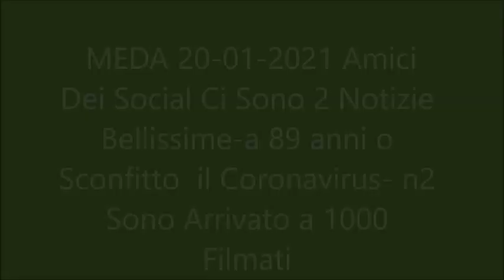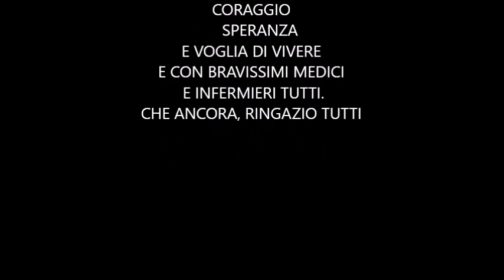MEDA-20-01-2021-CI SONO 2 NOTIZIE BELLISSIME A 89 ANNI O SCONFITTO IL CORONAVIRUS